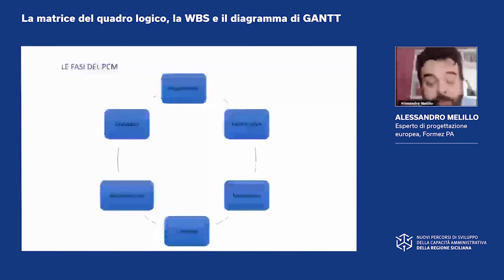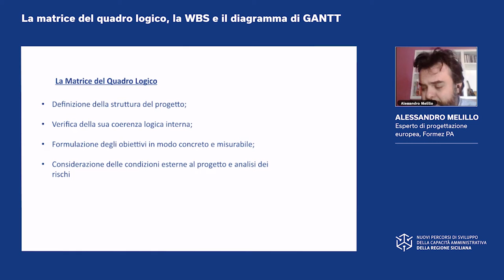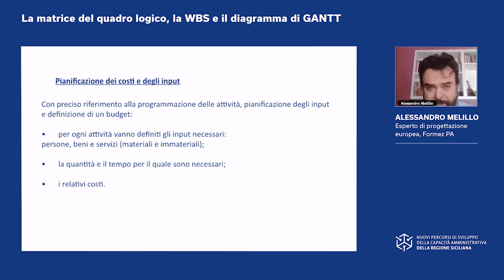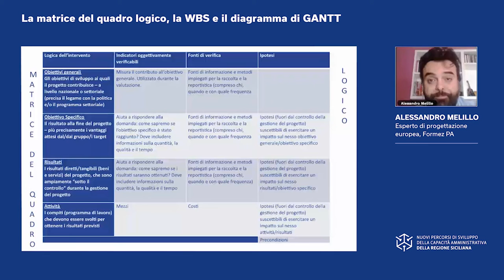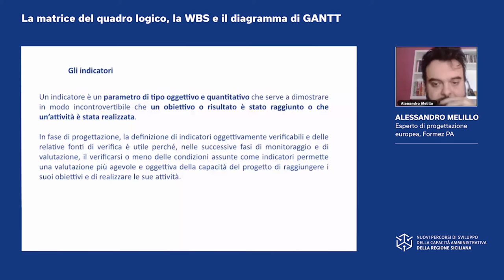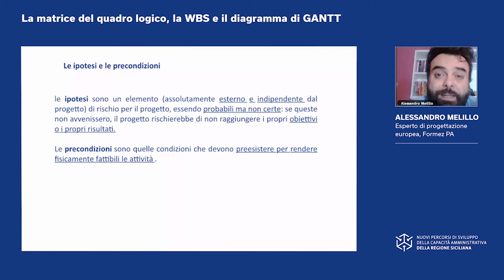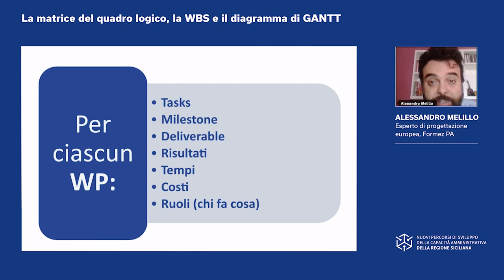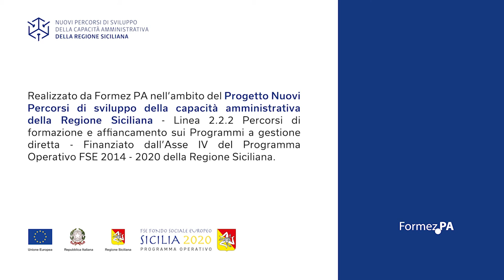La Matrice del quadro logico, la WBS e il Diagramma di GANTT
Finalità - Fornire elementi utili per formulare e redigere una proposta progettuale coerente, completa ed efficace attraverso la Matrice del quadro logico, la Work Breakdown Structure (WBS) e il Diagramma di GANTT.

Temi – Breve definizione della metodologia del Project Cycle Management (PCM) e delle prime due fasi del PCM: programmazione e identificazione. Descrizione approfondita della terza fase del PCM, formulazione della proposta progettuale. Terminologia usata nella fase della formulazione degli interventi e delle idee progettuali. Descrizione e spiegazione della Matrice del quadro logico, del suo funzionamento e delle sue 4 colonne: Logica dell’intervento, Indicatori oggettivamente verificabili, Fonti di verifica e Ipotesi e precondizioni. Descrizione della quarta e quinta fase del PCM: finanziamento (reperimento delle risorse necessarie) e realizzazione (esecuzione del progetto da parte degli ideatori). Spiegazione della Work Breakdown Structure (WBS), intesa come struttura di scomposizione del progetto o  delle attività in pacchetti di lavoro. Presentazione del Diagramma di GANTT. Descrizione della sesta fase del PCM, valutazione.

Durata totale Video:  45:06

Indice
00:00 Definizione del PCM e descrizione della prima fase: programmazione
01:18 Seconda fase del PCM: identificazione
05:00 Terza fase del PCM: formulazione
05:40 Definizione della Matrice del quadro logico
09:24 Programmazione delle attività
09:37 Terminologia utile in fase di formulazione della proposta progettuale
13:33 Pianificazione dei costi e degli input
13:49 La prima colonna della Matrice del Quadro logico: Logica dell’intervento
24:57 La seconda colonna della Matrice del Quadro logico: Definizione di “indicatore”
28:00 La terza colonna della Matrice del Quadro logico: Fonti di verifica
30:10 La quarta colonna della Matrice del Quadro logico: Ipotesi e precondizioni
32:45 Elementi prodotti alla fine della fase di formulazione
33:51 Quarta e quinta fase del PCM: finanziamento e realizzazione (financing and implementation)
34:10 La Work Breakdown Structure (WBS) e il diagramma di GANTT
43:07 Sesta fase del PCM: valutazione

Video realizzato da Formez PA nell’ambito delle attività formative del progetto Nuovi Percorsi di sviluppo della capacità amministrativa della Regione Siciliana - Linea 2.2.2 Percorsi di formazione e affiancamento sui Programmi a gestione diretta - Finanziato dall' Asse IV del Programma Operativo FSE 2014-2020 della Regione Siciliana